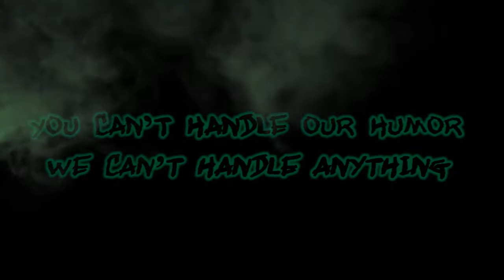The Playground Project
Two independent filmmakers set out to have a fun day at the park. Things quickly go wrong after their friend disappears mysteriously and they uncover some startling artifacts.